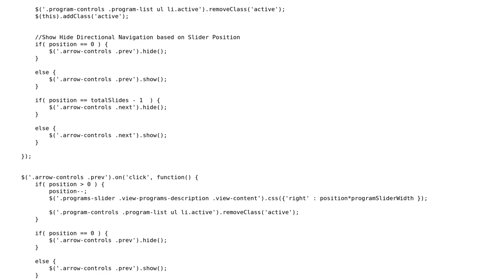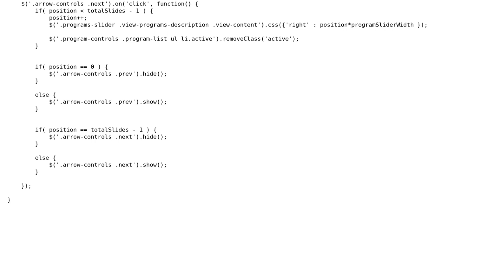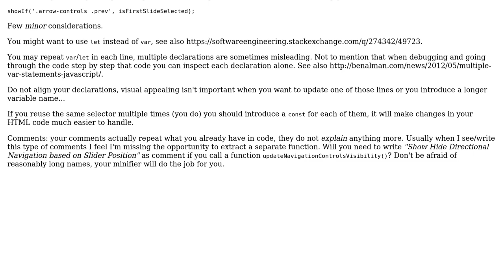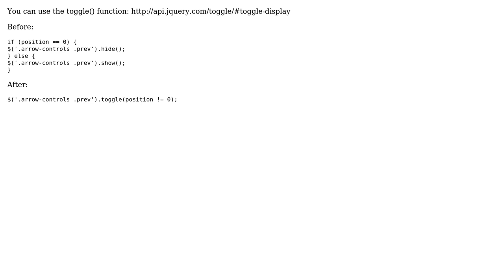Button controls for a slider (2 Solutions!!)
Button controls for a slider

With thanks & praise to God, and with thanks to the many people who have made this project possible! | Content (except music & images) licensed under CC BY-SA | Music | Images & others | With thanks to user Jack5o user clestcruz user Adriano Repetti user 200_success and the Stack Exchange Network Trademarks are property of their respective owners. You are responsible for your own actions.